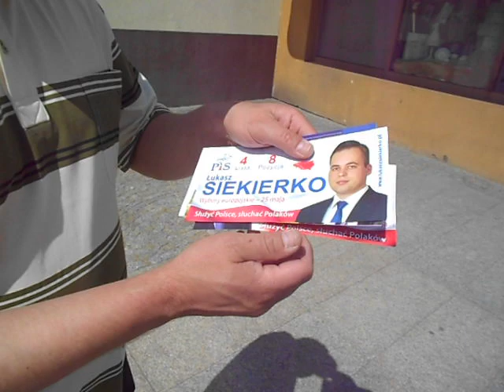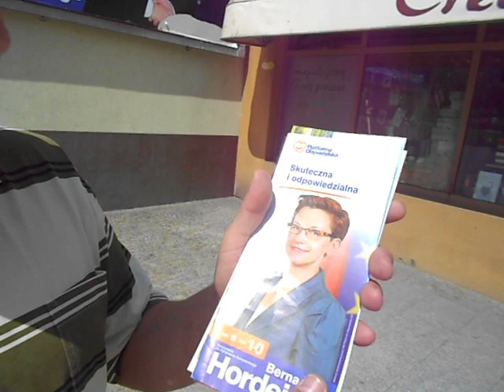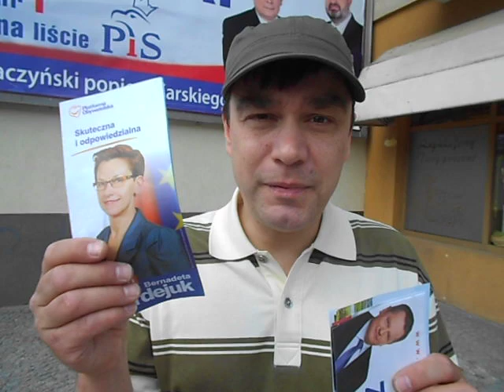Dosyć rządów PiS, PO, PSL, SLD! Koniec bandy czworga! - tłumaczy Andrzej Pochylski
Czas kampanii wyborczej dobiega końca, a więc podsumowujemy kampanię wyborczą PiSu,PO, PSL i SLD. Na dużych banerach pojawił się pan profesor Karol Karski a wraz z nim - podający mu rękę prezes Jarosław Kaczyński. Ponadto swoją propagandę sukcesu poprzez ulotki prowadzą Jarosław Zieliński (PiS), Łukasz Siekierko (PiS, ale dostał już karnego Janusza Korwin-Mikke na twarz - na poprzednim filmiku), Wiesław Żyliński (PSL - spadochroniarz na ulotce), Dariusz Piontkowski (PiS - były marszałek sejmiku, znany z pojawiania się na bankietach wraz z ludźmi z PO i SLD oraz za sprawę lotniska), oraz Bernadeta Hordejuk (Platforma Obywatelska - i te jej puste hasełko "Skuteczna i odpowiedzialna"). Sami wiecie co trzeba zrobić - porwać te wszystkie ulotki i nie glosować więcej na bandę czworga. My jako Opcja Społeczna rekomendujemy oddanie głosu na Nową Prawicę Janusza Korwin-Mikke lub na Ruch Narodowy.

Tagi:
korwin mikke,janusz korwin mikke,jkm,knp,upr,unia polityki realnej,unii,nowa prawica,kongres nowej prawicy,pieniądze,socjalizm,komunizm,pol­­ityka,korwin-mikke,stanisław michalkiewicz,marsz niepodległości,radio maryja, andrzej pochylski, mariusz max kolonko